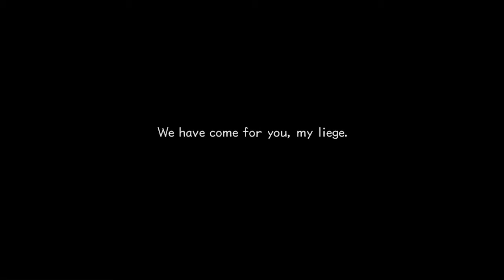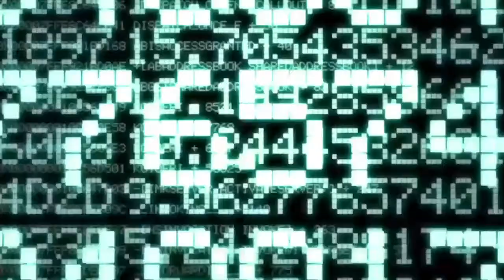Kingdom Hearts 2 - EP 1- Sanctuary - KH HD 1.5 + 2.5 Remix- Proud Mode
Hello there my hydrated hotties!

I want you to know that I edited out the 5 minute music video that played after the first title screen. It is Sanctuary by Utada Hikaru WHICH IS MY FAVORITE KINGDOM HEART TRACK EVER AND I WAS SUPER SAD TO EDIT IT OUT BECAUSE ITS AMAZING AND BEAUTIFUL AND I LOVE IT SO SO SO SO SO SO MUCH! Go check out the music video for yourself though. It was also one of the first songs I bought when I got an iPod and I know EVERY. SINGLE. WORD. Kinda glad I dont have a face cam (yet?) so yall were spared my mini concert.

Music
Tokyo Machine - HYPE